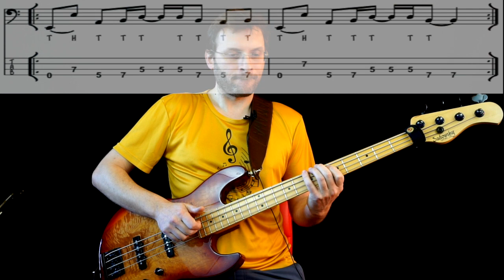Easy Slap (Carlo Chirio) eBook Esercizio 5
58 riffs (più tanti altri preparatori) e trucchetti per imparare la tecnica dello Slap partendo dalle basi fino ad arrivare allo strumming, le machine-gun e secret triplet e tanto altro, il tutto in formato ebook ed audio mp3 ad un prezzo irrisorio.